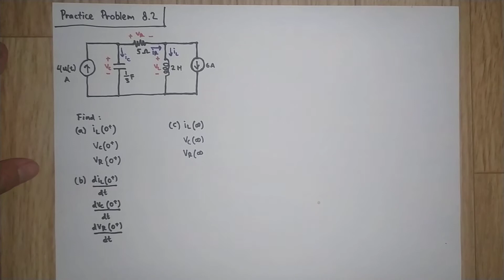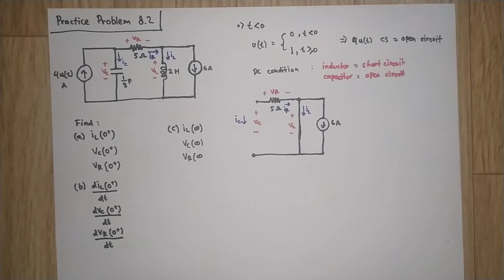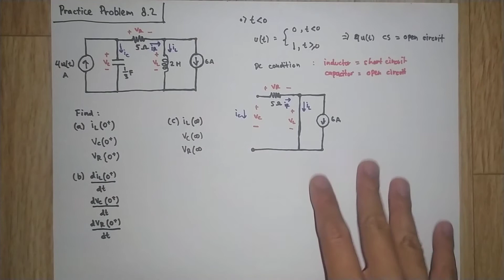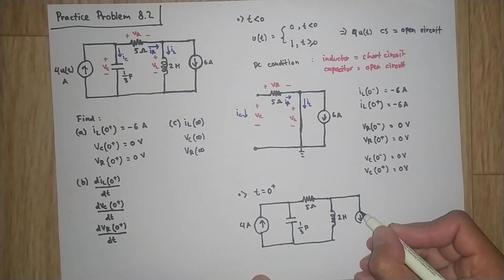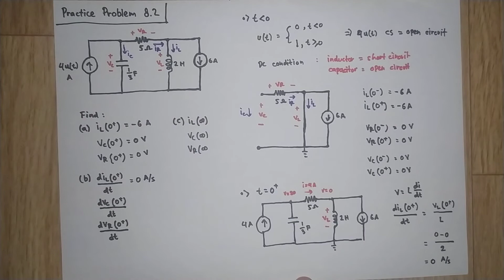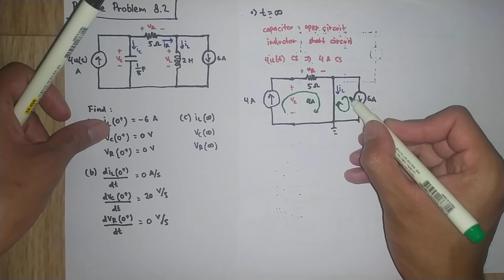Practice Problem 8.2 Sadiku For the circuit in Fig. 8.7, find: (a) iL(0+),vC(0+),vR(0+),(b) diL0+dt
For the circuit in Fig. 8.7, find: (a) i(0), vc(0), vR(O). (b) diL(0)/dt, dvc(0)/dt, doR(0)/dt, (c) ,R) IL 4u(t) A 6 A Figure 8.7 For Practice Prob. 8.2. Answer: (a)-6A, 0, 0, (b) 0, 20 V/s, 0, (c)-2A, 20 V. 20 V.

For the circuit in Fig. 8.7, find: (a) iL(0+),vC(0+),vR(0+),(b) diL0+dt,dvC0+dt,dvR0+dt, (c) iL(∞),vC(∞),vR(∞)